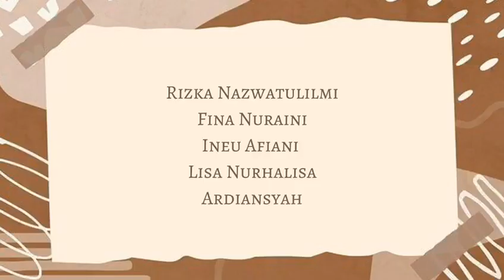Penentuan Bilangan Oksidasi Menggunakan Kado Pentilasi